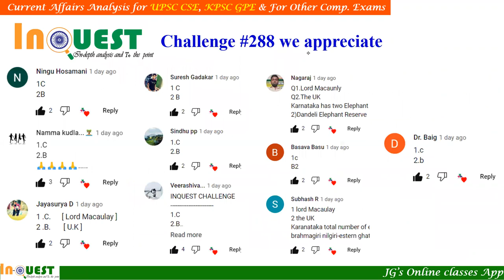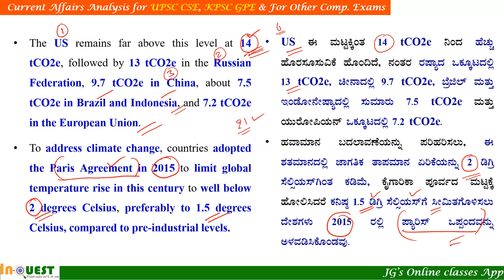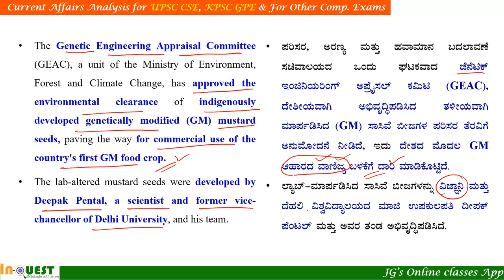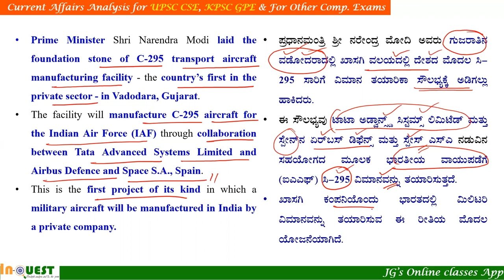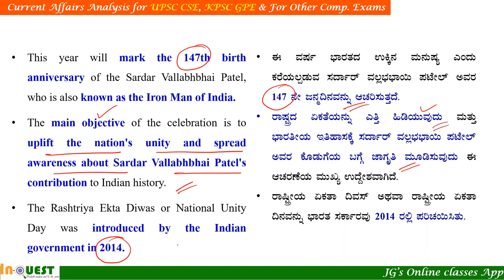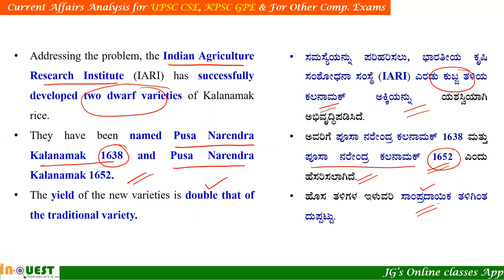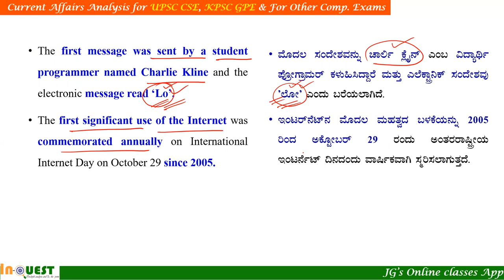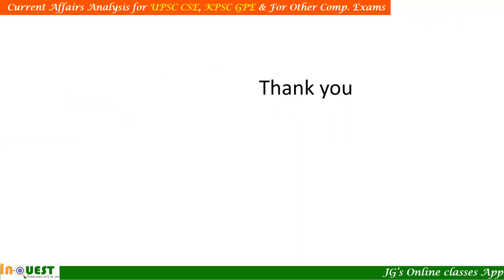CA#324|30 & 31st Oct 2022 Current Affairs ಕನ್ನಡ English|ಪ್ರಜಾವಾಣಿ|The Hindu|PIB|DeccanHerald|Ind Exp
Jnangangotri team's greetings to all the aspirants
Dear friends
The awareness of competitive exams and the number of government job aspirants have increased significantly in the last four to five years. Due to all these reasons we all have noticed that the difficulty of the questions in the recent exams has increased. To speed up your preparation for this competition we are offering free InQUEST current affairs classes on Jnanagangothri youtube channel for analytical study especially related to current affairs from the last 1 year. We source the information from The Hindu, PIB, Deccan Herald, Indian Express, Prajavani, Hindustan Times, Business Standard and many more sources and made a sincere effort to provide enough content for competitive exams. Realising the importance of students' time, with these free classes  we are trying to help you prepare for central and state government exams.
The content is presented in both Kannada and English languages. And the pdf of the same can be downloaded fron Jnanagangothri competitive exams Telegram channel or App.
The content given is useful for UPSC, KPSC, KAS, SSC, FDA, SDA, PSI, Group C Exams, Railways, Banking and many other competitive exams.